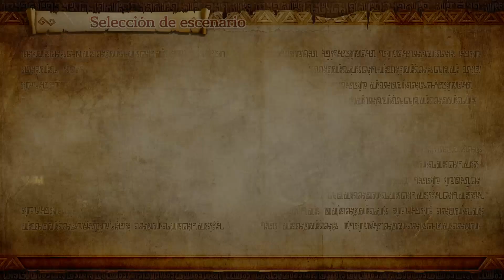Turno de los villanos. - #14 Hyrule Warriors: Definitive Edition.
Ganondorf y sus amigüis aúnan fuerzas en el desierto, donde se deshidratarán si no bebem agua frehjka...